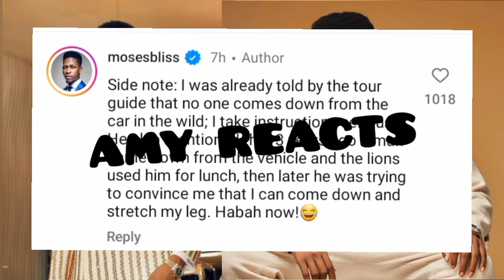Moses Bliss🇰🇪 Cry Out for Help! | Moses Bliss Almost Caught by a Lion in Kenya Zoo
Moses Bliss almost consumed in a kenyan zoo

Felicia Wiseborn
Marie Wiseborn
Moses Bliss
Felicia Wiseborn